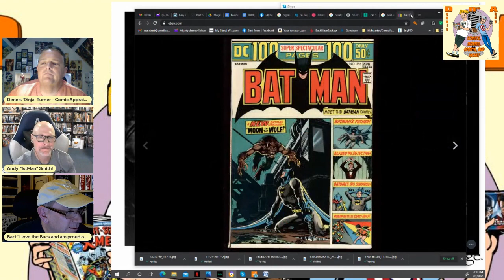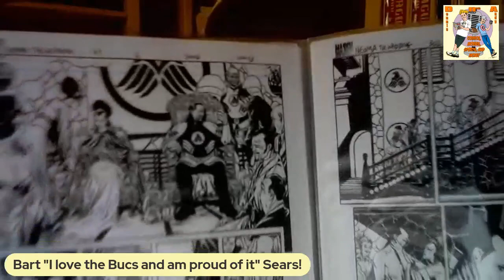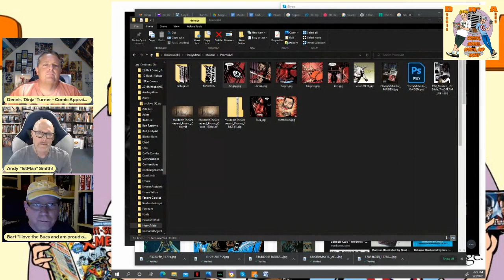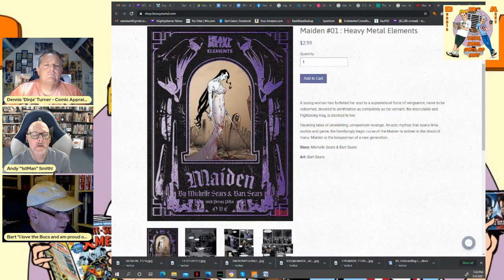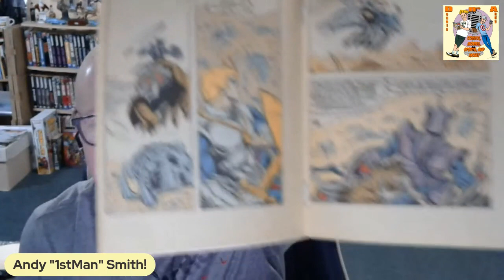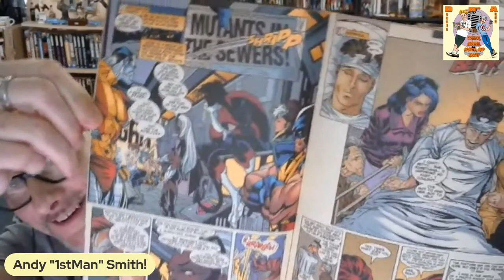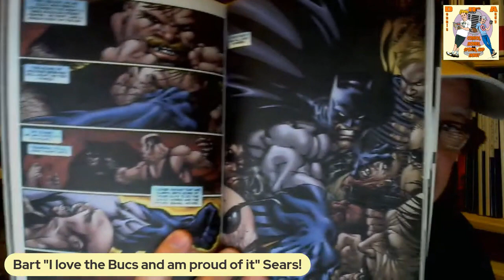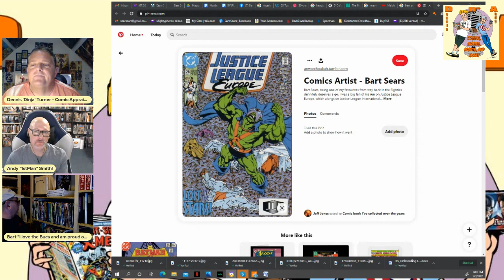Bart Sears joins the show to talk about his career!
This is a pre-recorded interview I did with my pal Dennis!
My buddy Bart Sears is here to talk about his career and more!

Back 1stMAN here!